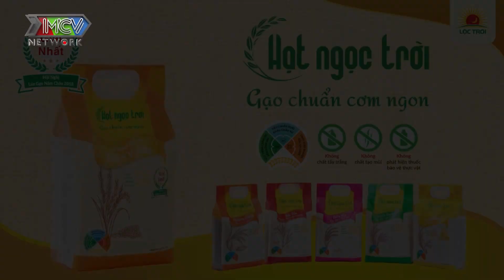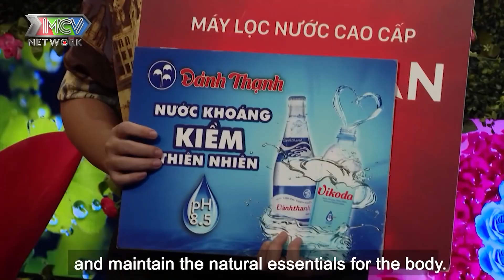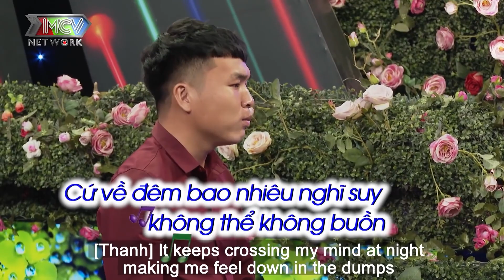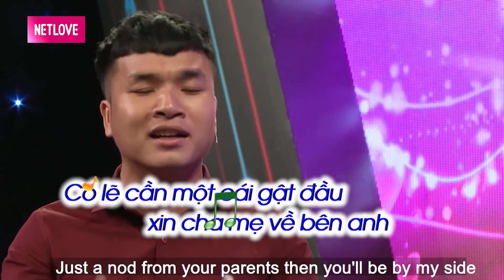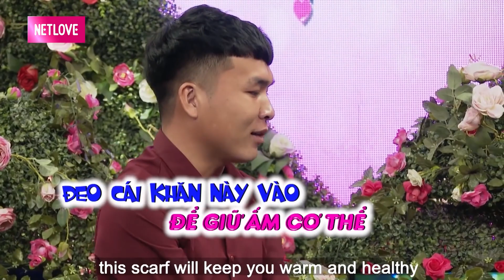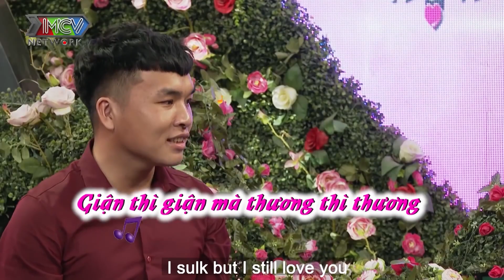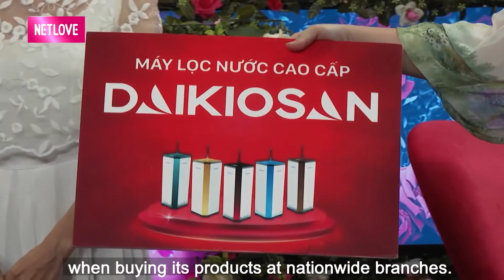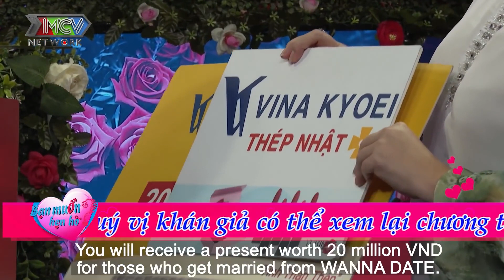CÔ NÀNG KIỂM SOÁT CHẤT LƯỢNG GẶP ĐƯỢC ANH CHÀNG SIÊU HÀI MUỐN BẤM CHUÔNG NGAY LẬP TỨC